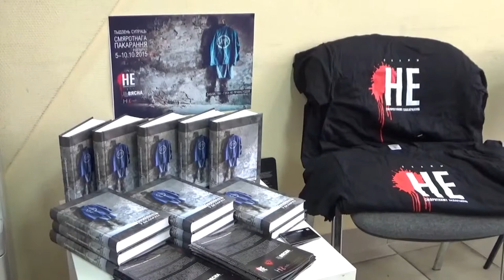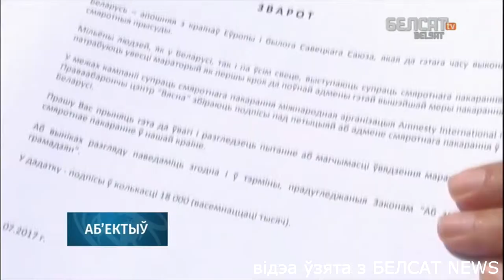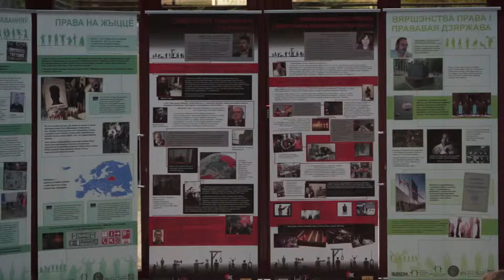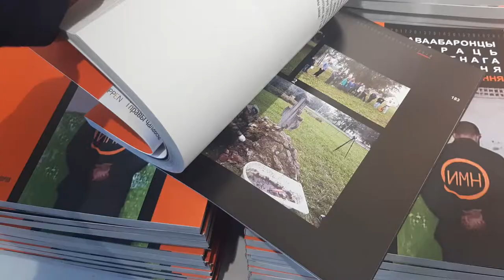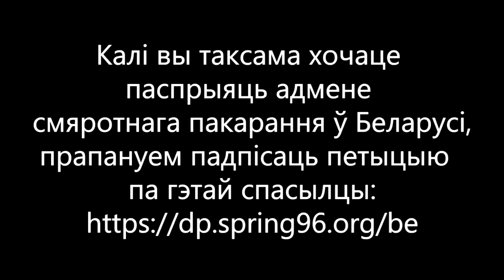Кампаніі супраць смяротнага пакарання — 10 гадоў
Спаўняецца 10 гадоў змаганню праваабаронцаў за адмену смяротнага пакарання ў Беларусі! За гэты час было шмат чаго здзейснена і шмат працы чакае наперадзе. Кароткае відэа распавядае пра кампанію, якую ладзяць праваабаронцы «Вясны».